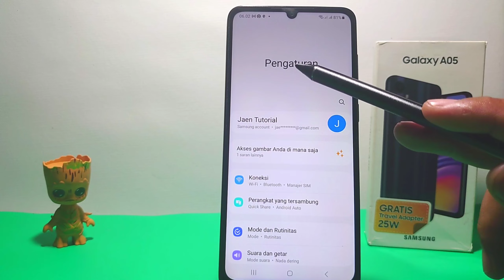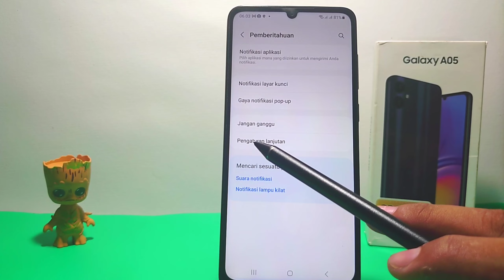Cara Mengatasi Angka Notifikasi Tidak Muncul Di Aplikasi Hp Samsung A05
Pencarian untuk video ini :
mengatasi angka notifikasi tidak muncul di aplikasi hp samsung a05
perbaiki angka notifikasi tidak muncul di aplikasi hp samsung a05
cara mengatasi angka notifikasi tidak muncul di aplikasi
samsung a05
cara atasi angka notifikasi tidak muncul di aplikasi hp samsung a05